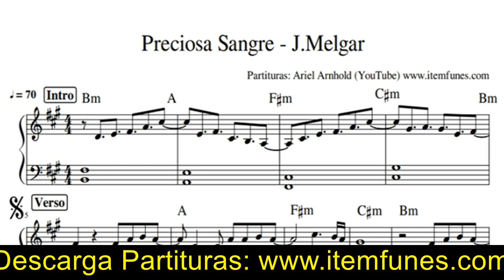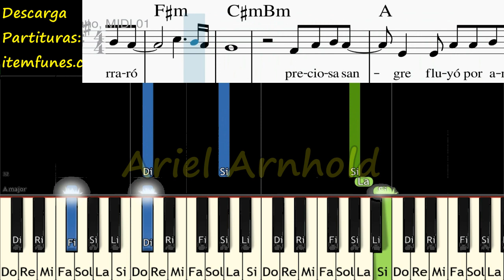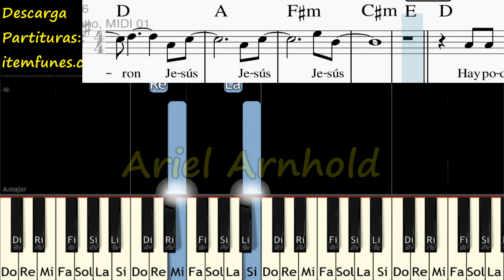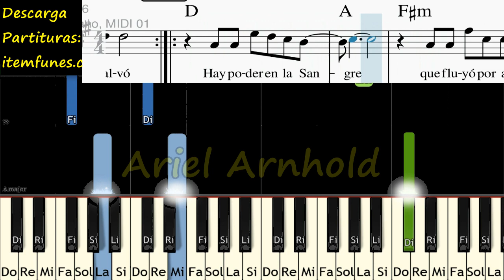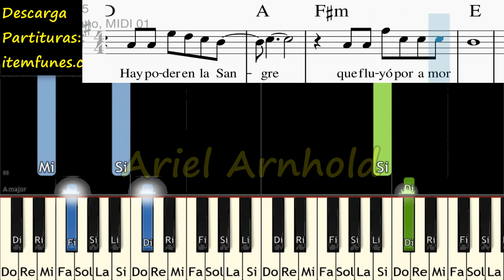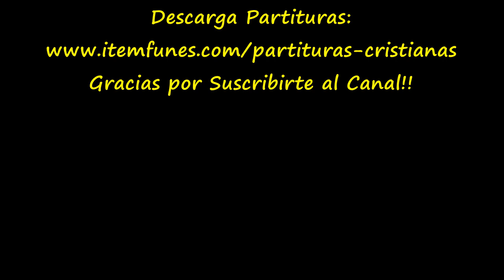PRECIOSA SANGRE Julio Melgar Piano Tutorial Facil Partitura Acordes Pista